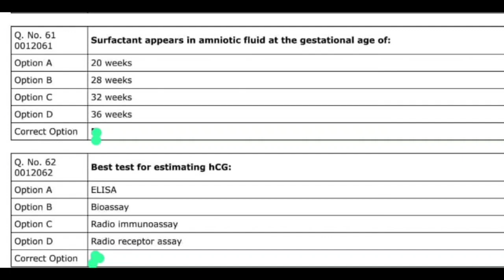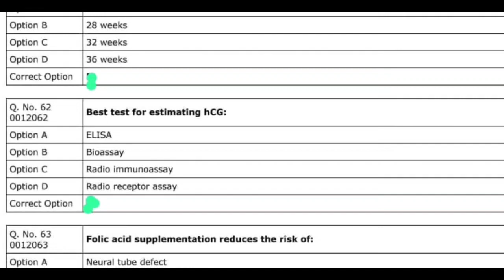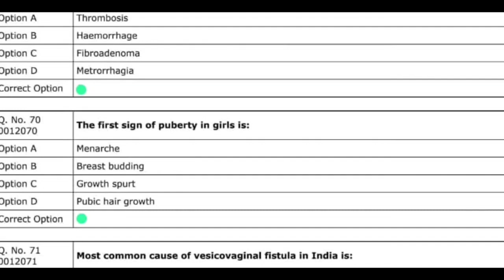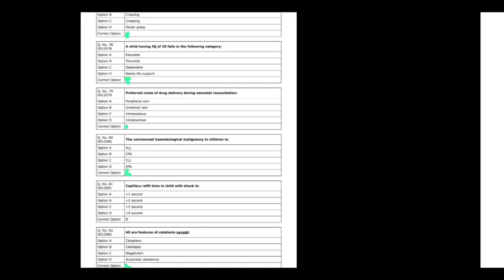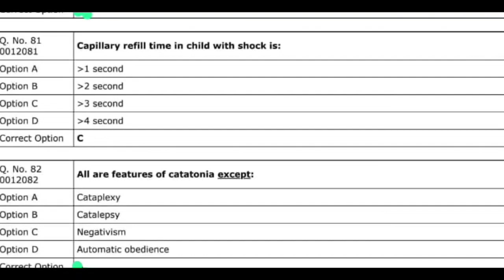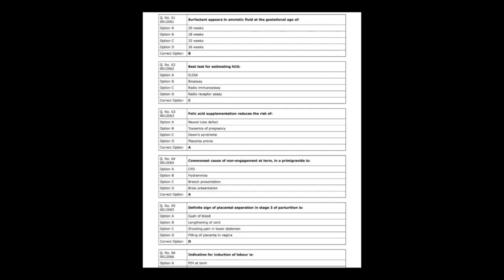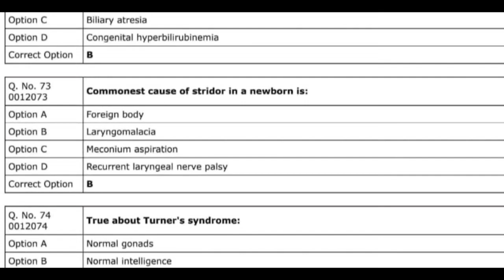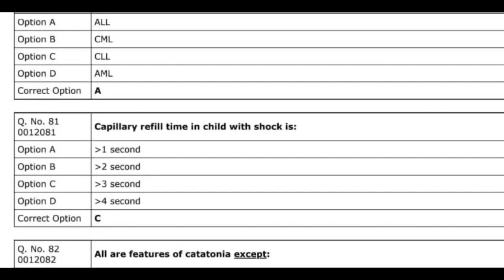ESIC-AIIM OLD QUESTION PAPER//SELF ASSESSMENT//NURSINGOFFICER EXAM PREPARATION//PART 133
NURSING OFFICER EXAM OLD QUESTION PAPER PART 133